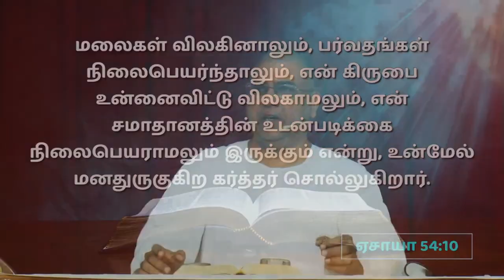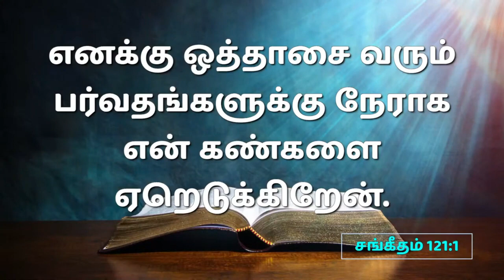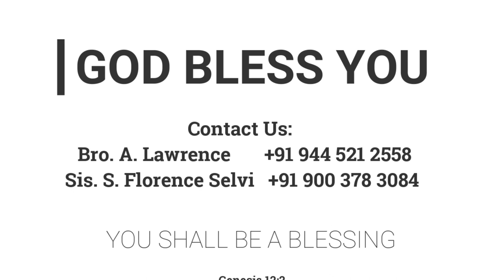பர்வதங்கள் அசைந்தாலும்... | 20.11.2022 | Pr. I. வினில் சதீஷ் | Kadamalaikuntu FGPC